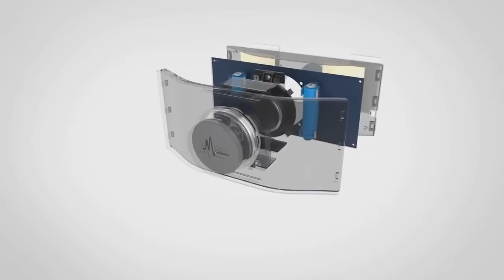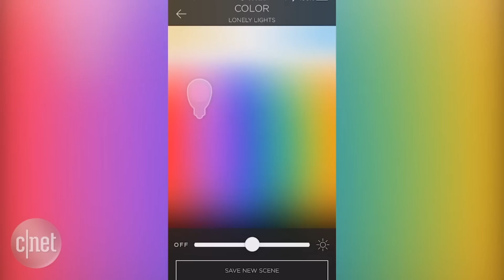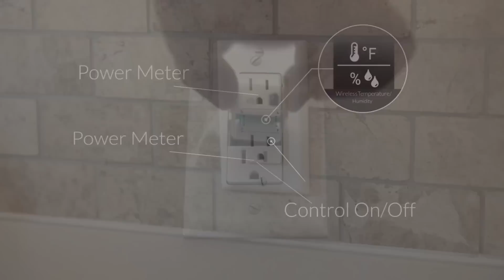🔴 6 NOVAS INVENÇÕES QUE VOCÊ PRECISA TER!!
Quando se trata de tecnologia, gadgets e outros acessórios não param de ser lançados, e com isso novos dispositivos aparecem para nos surpreender com suas inovações. Pensando nisso, reunimos uma lista de gadgets mais incríveis que você gostaria de ter...

►RECLAMAÇÕES▼